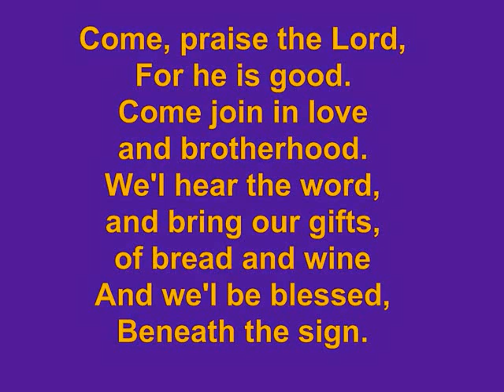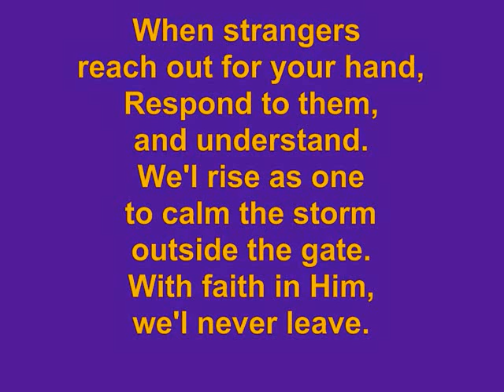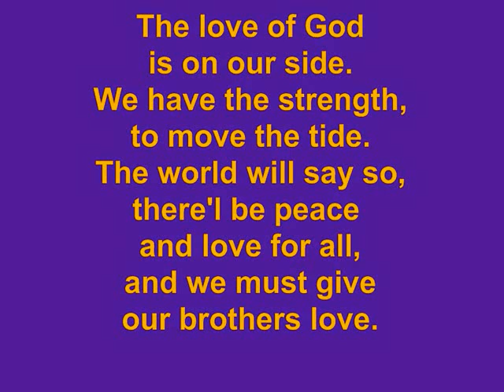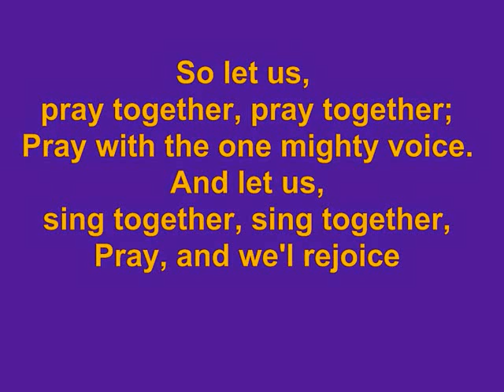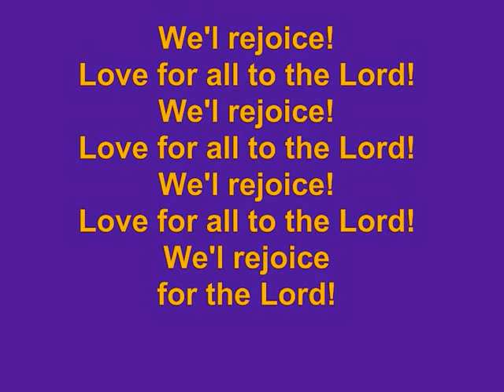Let Us Pray, in Style of Elvis, by Minnie Elvisa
Lyrics:
Come praise the Lord for He is good
Mmm come join in love and brotherhood
We'll hear the word and bring our gifts of bread and wine
And we'll be blessed beneath the sign

So let us pray together, pray together
Pray with the one mighty voice - heavenly voice -
And let us sing together, sing together
Pray and we'll rejoice - we'll rejoice -

When strangers reach out for your hand - for your hand -
Respond to them and understand - heaven obeyed to understand -
We'll rise as one to calm the storm outside the gate - calm the storm -
With faith in Him we'll never leave - never leave -

- We'll rejoice -
The love of God is on our side - love is, love is on our side -
We have the strength to move the tide - we'll move the tide -
The world will say so, there'll be peace and love for all - love for all -
And we must give our brothers love

Love for all, love for all to the Lord
We'll rejoice love for all to the Lord
We'll rejoice for the Lord